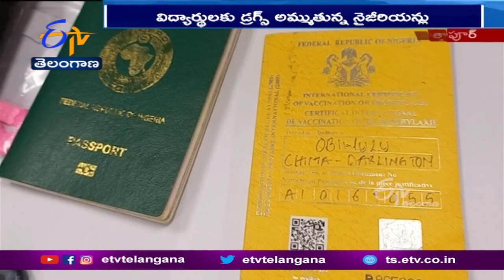Nigerians Selling Drugs Targeting Students | విద్యార్థులే లక్ష్యంగా నైజీరియన్ల డ్రగ్స్ విక్రయం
విద్యార్థులే లక్ష్యంగా డ్రగ్స్ విక్రయిస్తున్న నైజీరియన్లను హైదరాబాద్ లోని అత్తాపూర్ లో అరెస్టు చేశామని శంషాబాద్  డీసీపీ జగదీశ్వర్ రెడ్డి తెలిపారు. నిందితుల నుంచి నాలుగున్నర గ్రాముల కొకైన్, 10 టాబ్లెట్ మత్తు పదార్థాలు, 4 సెల్ ఫోన్లు, ఒక లాప్ టాప్ ,  20 వేల నగదును స్వాధీనం చేసుకున్నారు. చదువుల పేరుతో దేశానికి వచ్చి.. విద్యార్థులకు డ్రగ్స్ విక్రయిస్తున్నట్లు డీసీపీ పేర్కొన్నారు. డ్రగ్స్  ఎక్కడి నుంచి తీసుకొస్తున్నారు... వీరి వెనుక ఎవరెవరు ఉన్నారనే కోణంలో  దర్యాప్తు చేస్తున్నట్లు వెల్లడించారు.